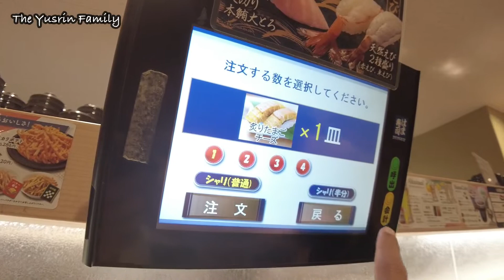Mukbang Sushi Langsung di Restorannya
Assalamu 'Alaikum Agang-agangku,,

Di video kali ini, Kami mengajak kalian mukbang sushi di Restoran Jepang,
kami mukbang sushi mentah, mukbang susi telur ikan, mukbang sushi salmon dan lain-lain. Makan sushi mentah adalah kebiasaan orang jepang agang-agangku dan kali ini Ibu pertama kali makan telur ikan mentah. yuukks langsung nonton videoya ya.

~arigatou~